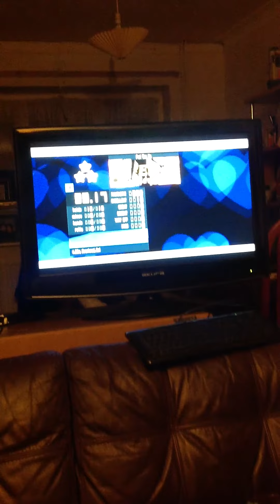Omar 99s some offsync DDR song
It didn't seem THAT offsync, but I'd have to play it to be sure. Still, nice job as usual